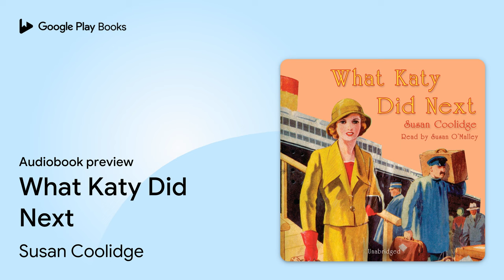What Katy Did Next by Susan Coolidge · Audiobook preview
What Katy Did Next
Authored by Susan Coolidge
Narrated by Susan O’Malley

0:00 Intro
0:03 What Katy Did Next
5:03 Outro

BOOK DESCRIPTION

Katy was the sort of girl who might do anything next, so long as it was something exciting! At twenty-one, she was as eager for adventure as ever, and what greater adventure could there be for an American girl than a trip to Europe? Watching a Punch-and-Judy show in London…driving down the Champs-Élysées in Paris…on to the Riviera and the picture-postcard blue of the Mediterranean…on again to Italy, Naples, Rome, Florence and, at last, to Venice and into a gondola on the Grand Canal, with a handsome young naval officer who—ah, but that would be telling!

Susan Coolidge (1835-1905) was born Sarah Chauncey Woolsey in Ohio, USA. She worked as a nurse during the American Civil War, after which she started to write. She is best known for her classic children's novel What Katy Did, which was modelled on her own family, and its four sequels: What Katy Did at School, What Katy Did Next, Clover and In the High Valley.

Susan O’Malley (a.k.a. Bernadette Dunne) is the winner of numerous AudioFile Earphones Awards and has twice been nominated for the prestigious Audie Award. She studied at the Royal National Theatre in London and the Studio Theater in Washington, DC, and has appeared at the Kennedy Center and off Broadway. She lives in Brooklyn, New York.

AUDIOBOOK DETAILS

Language: English
Publisher: Blackstone Audio Inc.
Published on: January 1, 2006
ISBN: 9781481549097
Duration: 5 hr, 59 min
Genres: Juvenile Fiction / Classics, Juvenile Fiction / General